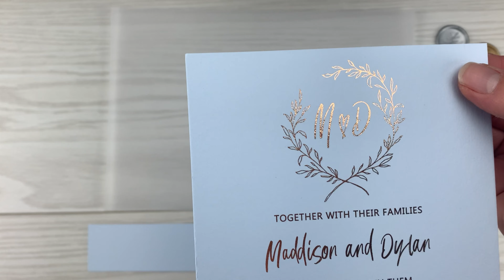Maddison Wedding and Evening Invitation DIY Tutorial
Watch this step by step tutorial to create the Maddison Wedding and Evening Invitation!